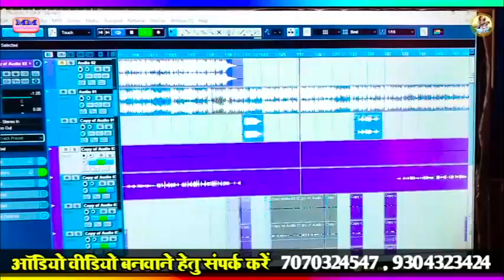टॉप_5 NONSTOP देहाती होली वीडियो सॉन्ग | #2023 का सुपरहिट होली गाना | Maruti Bachchan masala music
Maruti Bachchan का NEW होली का वायरल सॉन्ग | पिया चली गेले प्रदेशवा होलिया में | Maghi Song 2023
VIDEO | bande bhauji ke bahiniya chinar re bande |maruti bachchan ka gana Bande Wala Gana 2022

Antra Singh Priyanka का NEW होली गाना | होली में कुच देबो | Maruti Bachchan हिट सॉन्ग Maghi Gana

Maruti Bachchan का NEW देहाती झूमटा होली सॉन्ग | बकलोल बालमुवा | Lawanda Holi | Baklol Balamuwa

VIDEO | Maruti Bachchan का NEW सुपरहिट होली सॉन्ग | jamui Jila ke rangwa | Maghi Holi Song 2023

Aashish Yadavका NEW_ JHUMTA_HOLI_VIDEO_2023_ऊपर छू के निचे प्रणाम करे हमरो बलमूआ_Uper Chhu Ke Niche

Video | ढोड़ी सतरंगी कईले बा | Chandan_Chanchal | Dhodi Satrangi Kaile Ba | Bhojpuri Holi Song

Video - Pawan Singh - धनी हो सब धन | Shivani Singh | Dhani Ho Sab Dhan | New Bhojpuri Song 2023